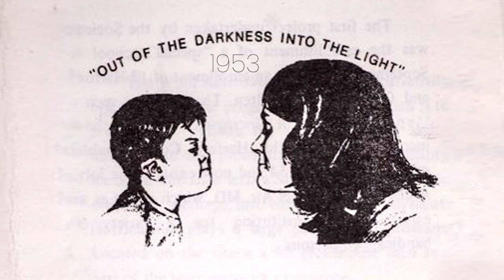The Arc NCR's 70th Anniversary: 1950s - 1980s